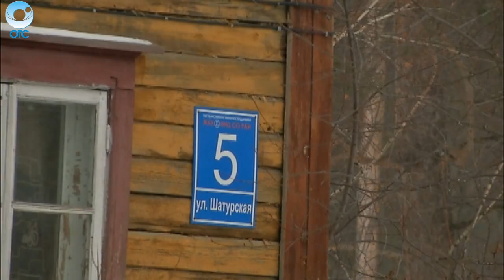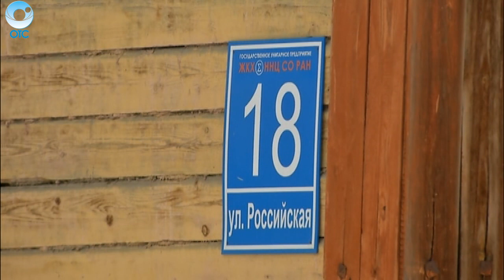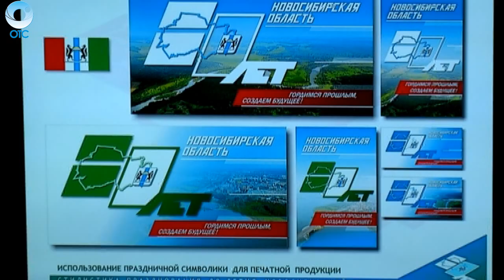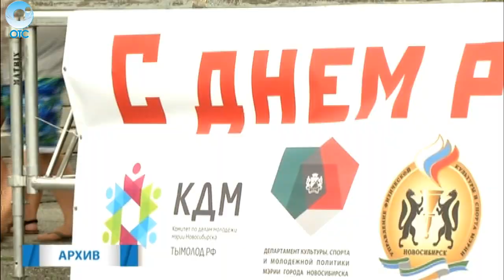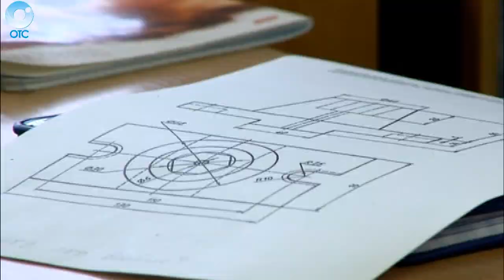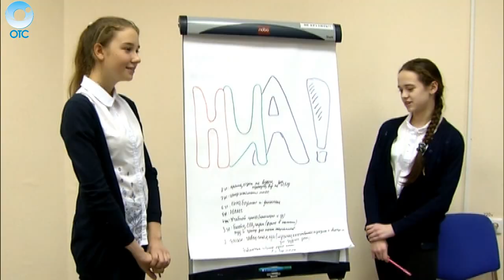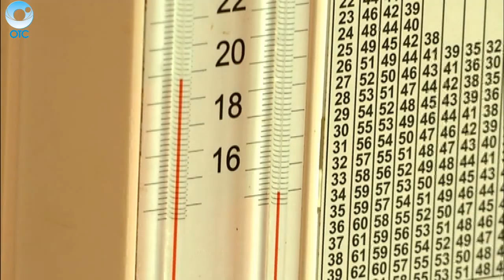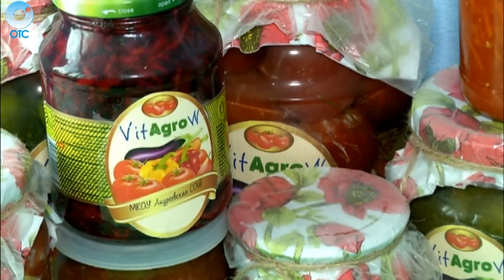НОВОСТИ 20-30: 25 января 2017